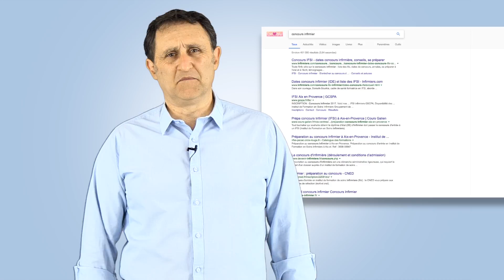Annales concours infirmier 2020 : préparez les épreuves du concours d'infirmière 2021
Prépa concours infirmier reconversion 2021, une préparation à partir de sujets et annales. Formation en ligne : l'oral ifsi, les questions de culture générale, les annales corrigées. Une préparation IFSI complète, formation en ligne, à distance. Exercices, tests corrigés, annales du concours... Vous disposez de tous les moyens afin de réussir votre concours et devenir infirmier DE.